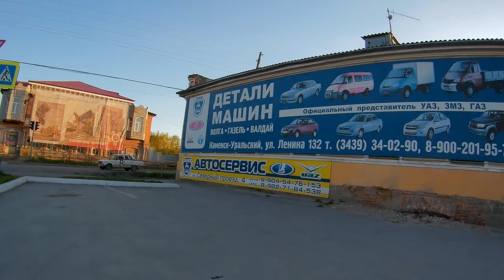Покатушка 2016.05.17 2 of 13